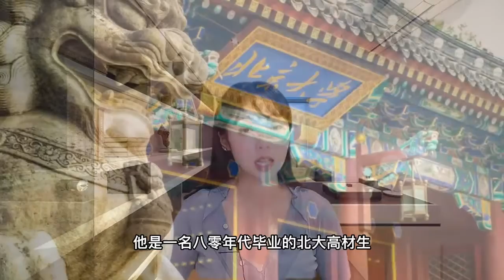冲击百亿市值！这位北大毕业的“屠夫”携天地壹号IPO了